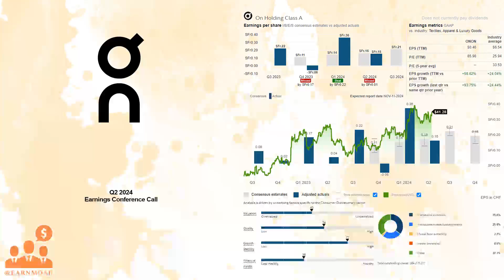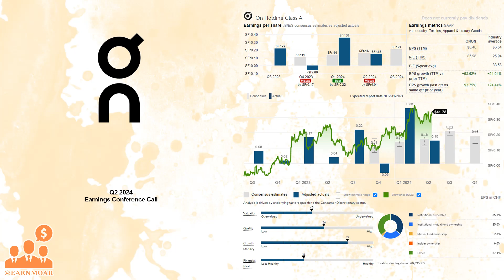$ONON On Holding Q2 2024 Earnings Conference Call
08/13/2024 Q&A: 33:53
On Holding AG engages in the development and distribution of sports products worldwide. The company offers athletic footwear, apparel, and accessories for high-performance running, outdoor, training, all-day activities, and tennis. It offers its products through independent retailers and distributors, online, and stores. The company was founded in 2010 and is headquartered in Zurich, Switzerland.